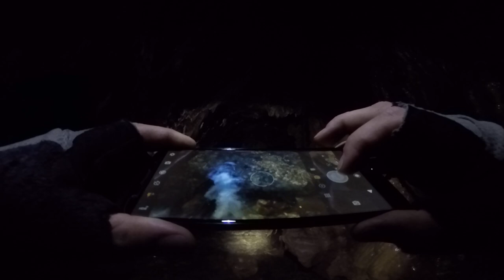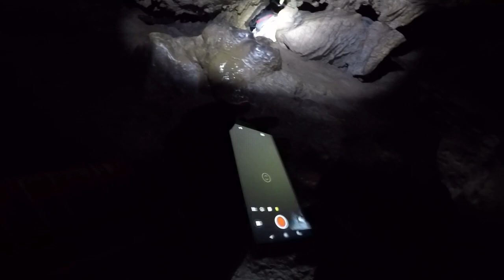Pangas Bikers Campinas - Caverna Ouro Grosso Petar - 28/09/2019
Venha fazer parte do Pangas Bikers, acesse nossa pagina no Facebook e curta, fique por dentro de toda nossa programação.